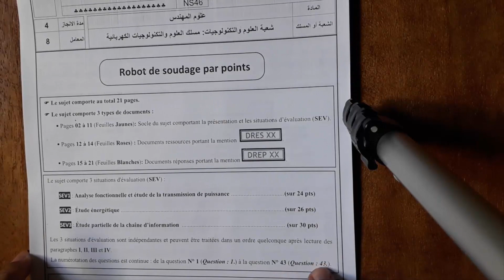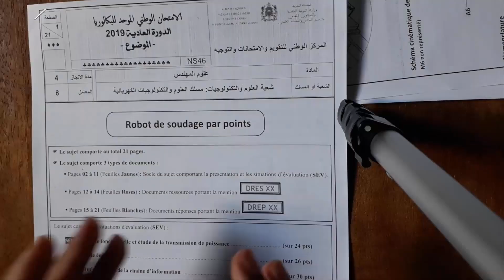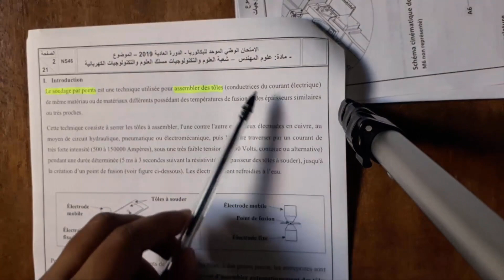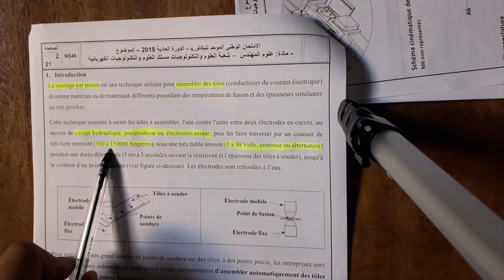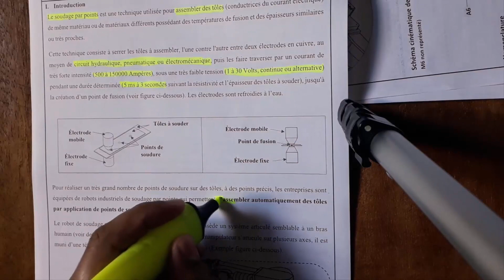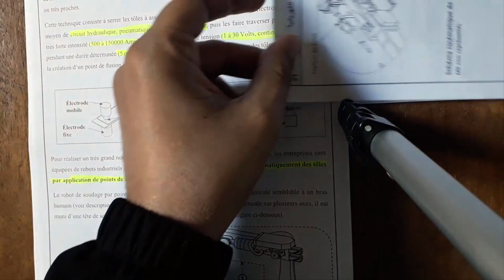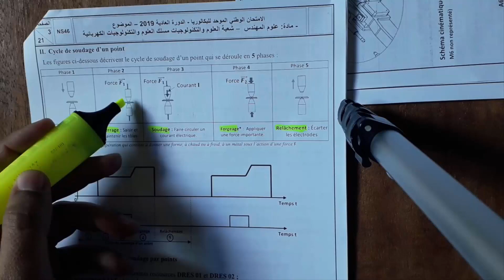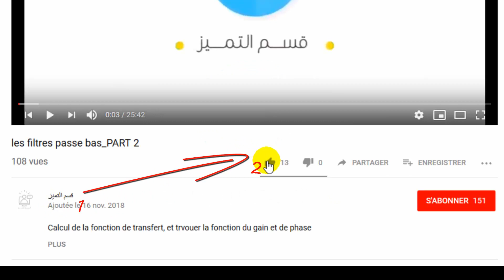Correction_examen nationale_2019_PART 1_Présentation du système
ملاحظة مهمة : لكي تستفيدوا من هذا التصحيح المرجوا تحميل نسخة من الامتحان عبر الأنترنت و تابعوا التصحيح عبر تلك النسخة.
Dans cette correction de l'examen nationale 2019 session normale, vous allez apprendre :
  1) La présentation de l'examen.
  2) La lecture et explication du système.

Si vous voulez supporter la chaîne pour participer au développement de ce contenu :

Si vous aimez nos présentation vous pouvez les télécharger à partir les stores suivants :
          - Store Payhip :